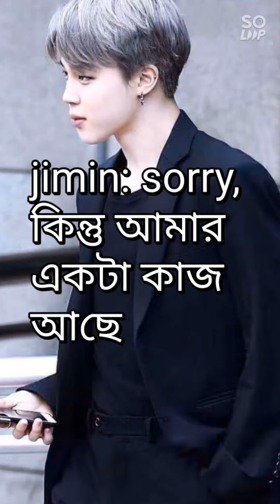part 8 ( my 7 boys) 💜 বেচারা single V 🤫 / bts Bangla ff / bts fan faction Bangla / bts fan faction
bts fan faction Bangla
bts Bangla ff
bts Bangla world.